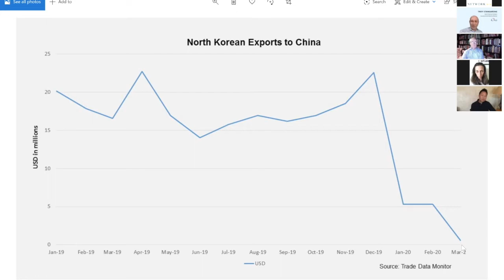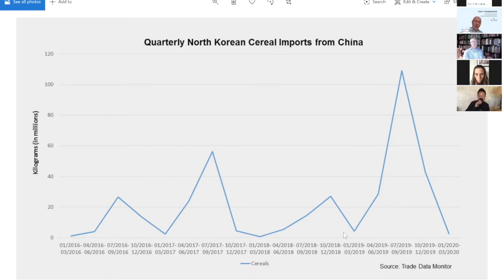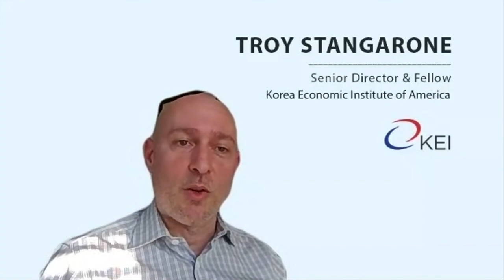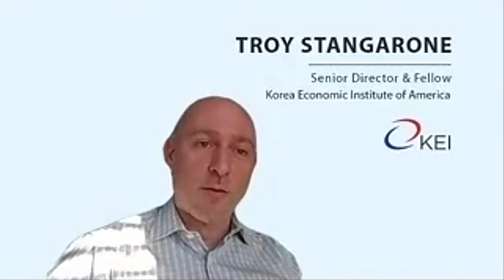North Korea: An Analysis of Fact and Fiction - Keith Luse, Troy Stangarone, & Dr. Kee Park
When the pandemic broke out in China, North Korea was one of the first countries to close its border with China, even before the lock-down of the city of Wuhan. Despite that early action, it is hard to believe North Korean leaders’ reports of zero infections, particularly given that the country is sandwiched between Asia’s two most infected nations. Taking into account North Korea’s dependency on China’s economy and its healthcare system’s limitations, we cannot help but question what is really happening within the borders of the most secretive country in the world during this global pandemic. Join us when Keith Luse moderates a panel discussion about determining fact and fiction in North Korea, featuring Dr. Kee B. Park and Troy Strangarone.

Keith Luse is the Executive Director of the National Committee on North Korea. Previously, Luse was the Senior East Asia Policy Advisor for Chairman and later Ranking Member Senator Richard G. Lugar at the U.S. Senate Foreign Relations Committee from 2003 until 2013. Luse also served as Staff Director for Mr. Lugar at the Senate Agriculture Committee from 1999 through 2002, where the Senator also served as Chairman and later Ranking Member. While at the Senate Agriculture Committee, Luse made the first of eventually five trips to North Korea. Luse received the Vietnam “Medal of Friendship” by President Truong Tan Sang for active contributions to the process of Normalization and Development of the U.S. – Vietnam relationship in 2016. Upon departing the Senate in 2013, Luse received the Philippine Legion of Honor Award from President Aquino for assisting Senator Lugar’s efforts to foster relations between the United States and the Philippines and Southeast Asia.  He is also a Co-Recipient of the 2010 Kato Ryozo Award for Service to the U.S. – Japan Alliance. Luse’s Bachelor of Arts degree in political science is from Indiana University. His graduate certificate in public management and additional graduate studies were obtained at Indiana University – Purdue University, Indianapolis.

Troy Stangarone is Senior Director and Fellow at the Korea Economic Institute (KEI) where he also serves as the editor for KEI’s flagship publication, Korea’s Economy, and oversees KEI’s blog, The Peninsula.
Mr. Stangarone’s work has appeared in publications such as Foreign Policy, CNBC, CNN, the JoongAng Ilbo, and the Korea Herald. His comments have appeared in NYT, WSJ, The Washington Post, Bloomberg News, CNN, Politico, Chosun Ilbo, Donga Ilbo, JoongAng Daily, and Yonhap News Service.
Mr. Stangarone is also a member of the George Mason University | Korea President’s Advisory Board, the International Council of Korean Studies Board, and the Korea-America Student Conference’s National Advisory Committee. He is a columnist for the Korea Times and a regular contributor to The Diplomat. He was also a 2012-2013 CFR International Affairs Fellow in South Korea.
Prior to KEI, Mr. Stangarone worked on Capitol Hill for Senator Robert Torricelli and served as an aide to Governor James McGreevey of New Jersey. He holds a MSc. in International Relations from the LSE and Political Science and a B.A. in Political Science and Economics from the University of Memphis.

Dr. Kee B. Park is the Director of the North Korea Program at the Korean American Medical Association. Since 2007, he has visited North Korea over 20 times to support the North Korean doctors. His last visit was in November 2019.
He is a member of the faculty at Harvard Medical School where his academic interests include the complex geopolitical factors influencing health in North Korea and the relationships between international security, health, and human rights, and health diplomacy.
He is a member of the National Committee on North Korea and the Council of Korean Americans. He also serves on the Expert Panel on Surgical Care at the World Health Organization in Geneva.
He received his MD from Rutgers Medical School, MPH from Harvard Chan School of Public Health, and neurosurgical training at Temple University Hospital. He is a Diplomate of the American Board of Neurological Surgery